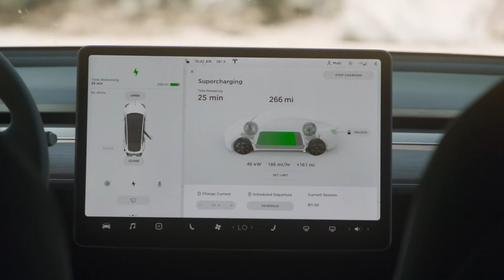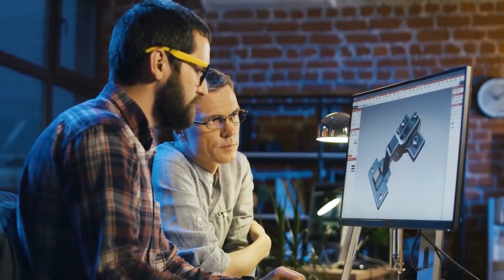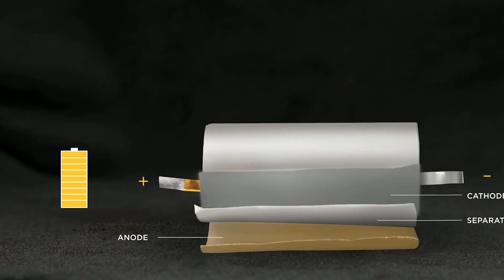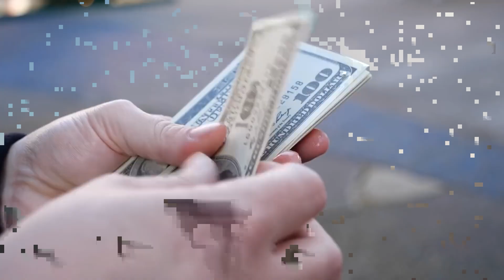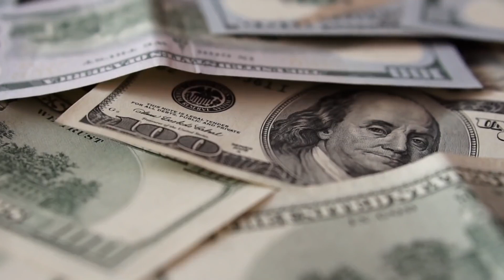All New Fresh Updates About Tesla Model 2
Today's video will show you All-New Fresh Updates About Tesla Model 2. Speculation has swirled around a sub-Model 3 offering since Tesla revealed a drawing of a compact electric hatchback last year, allowing the EV automaker to compete with the Nissan Leaf and Chevrolet Bolt. Despite Tesla's tradition of providing hints about new models for years before its debut, little has been shared about the progress of the Model 2, as it has been unofficially dubbed.

Tesla claims it can build a fully autonomous Model 2 hatchback car for $25,000 that uses 4680 batteries and has a range of around 250 miles. When Tesla unveils the Model 2, which is considered a compact electric vehicle, it will usher in a new era of electric vehicle acceptance, signaling the end of all other electric cars.

Because of that price tag, as well as the demand of its target markets—particularly China—some industry experts believe it should be a bigger priority for Tesla than the controversially styled Cybertruck or the pricey, rocket-assisted Roadster. The car would be built in China for the domestic market as well as for export.

Timeline:
00:00 Introduction
00:38 Tesla’s Rayford on Twitter
01:30 Tesla Model 2 on 2023
01:52 Elon Musk’s Presentation on China
02:38 First Tesla R & D Center Outside US
03:37 New Generation of Battery Technology
05:03 Tesla Model Y
05:54 Building a Prototype
06:34 Battery Manufacturing Restrictions